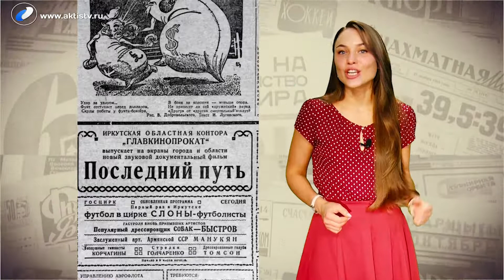Ну и денек 13 сентября 2019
Вероника  Кондратьева  о  советской  коррупции,
бюрократии и халатности с юмором